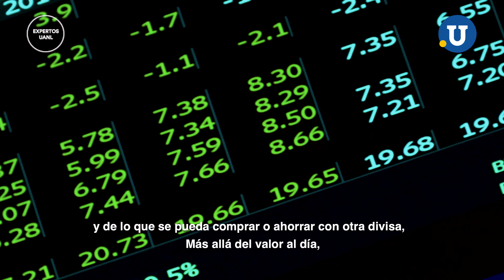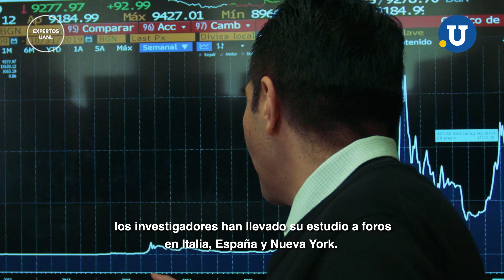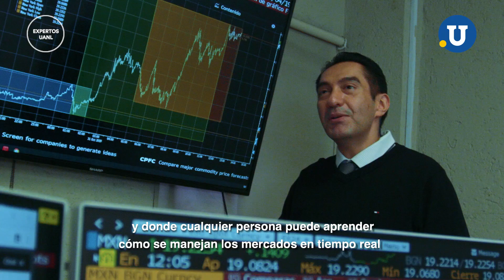La relación peso-dólar y cómo nos impacta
Conoce cuál es la relación peso-dólar y su importancia en nuestras vidas.